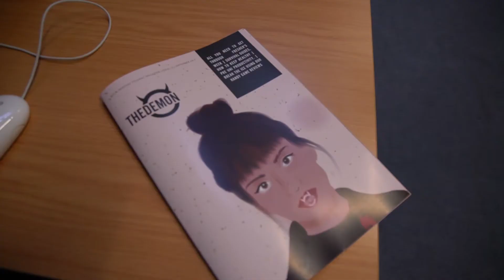Demon Media 2017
There's still time to get involved with Demon Media, head along to Queens 1.10 at 6pm on the 4th to find out everything you need to know about Demon Media this year.

Thanks to all who attended the Demon Media Open Day this year we are so excited to work with you!

Featuring:
• Abi Gibson
• Darius Whitmore
• Chris Leach

Producer/Editor:
•Ashton Matthews